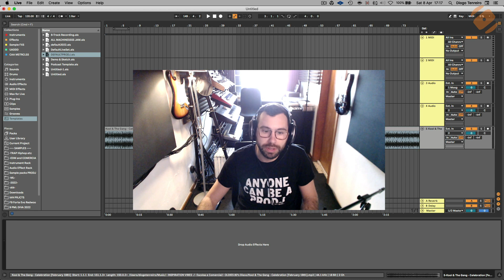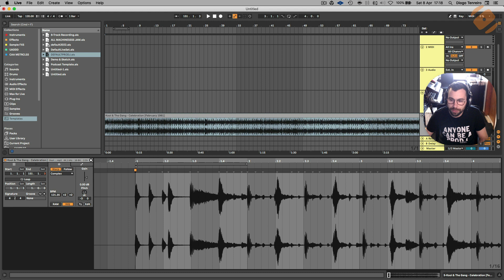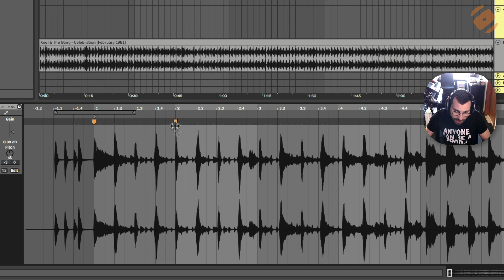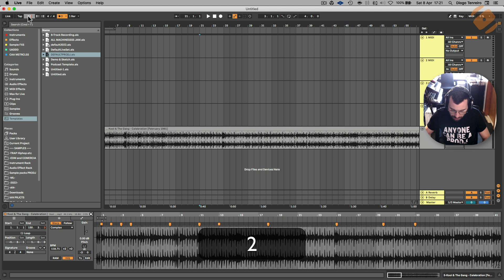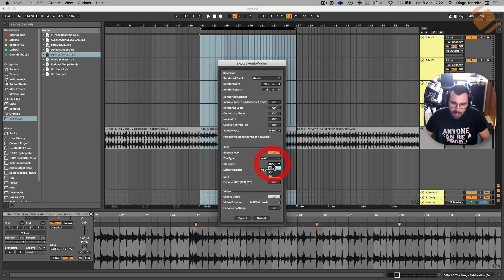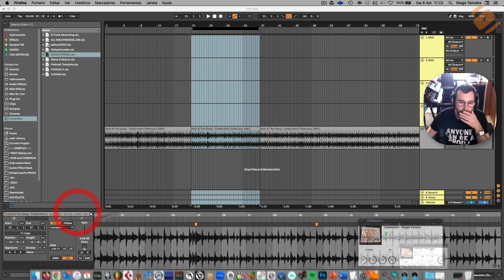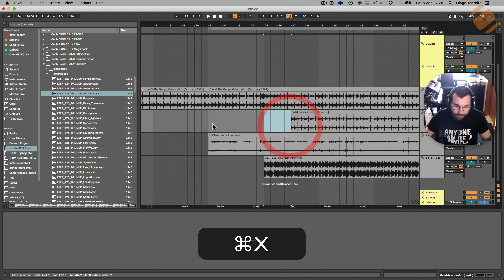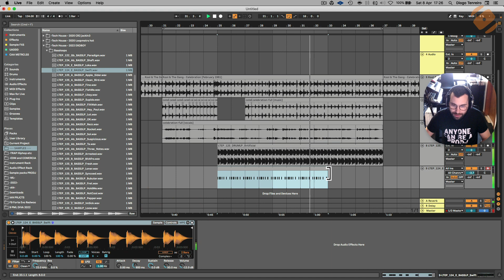Como sincronizar e separar música para remixes - Ableton Live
Neste Tutorial, aprende com o nosso formador Diogo Tenreiro como sincronizar e separar músicas para as tuas remixes no  Ableton Live.

Descobre como sincronizar e separar música para criares remixes incríveis no abletonlive com a prodj International Music School! Neste tutorial abrangente, vais aprender técnicas essenciais para dominar a arte da produção de remixes, com um foco especial na sincronização precisa e na separação dos elementos musicais.

Com a orientação especializada do nosso formador Diogo Tenreiro, vais receber passo a passo instruções sobre como usar as ferramentas e recursos do Ableton Live para sincronizar perfeitamente os beats, ritmos e acordes das músicas que desejas remixar. Aprende a criar transições suaves e harmoniosas entre as faixas, adicionando a tua própria assinatura criativa ao processo.

Além disso, vais aprender como separar os diferentes elementos musicais, como vocais, baixos, melodias e baterias, usando técnicas avançadas de equalização, processamento de áudio e edição precisa. Compreende como manipular cada elemento para criar misturas personalizadas e transformar completamente a música original numa remix e obra única.

Não importa se és iniciante ou um produtor experiente em busca de aperfeiçoamento, este tutorial vai dar-te a conhecer as habilidades necessárias para elevares as tuas produções a um nível profissional.

Assiste ao vídeo "Aprende a Sincronizar e Separar Música para Remixes - Ableton Live" agora mesmo e começa a criar remixes cativantes e memoráveis que vão impressionar o teu público e impulsionar a tua carreira como produtor musical.

00:00 Introdução
00:19 Mudar Tom
00:42 Bpm
01:12 Marcar 1.1.1
01:54 Transient Markers
02:24 Verificação
02:40 Corrigir sincronização
04:14 Exportar
05:20 Sites para separar
06:11 Key
07:10 Importação
08:11 Remix

Todas as Terças às 19h um novo vídeo no canal.

ProDJ - A escola que dá ouvidos ao teu talento.
Cursos DJ e Produção Musical, Presenciais e Online.

A ProDJ não é apenas uma escola de música e novas tecnologias.
Aqui, queremos que dês asas ao teu talento e aprendas quais são as ferramentas que te vão fazer voar mais alto.
Quer a tua paixão seja o DJing, a Produção Musical ou ambos, a ProDJ tem os melhores recursos técnicos e conta com profissionais experientes e disponíveis, nunca esquecendo que a música é uma linguagem universal, e, por isso mesmo, é uma linguagem para todos sem exceção!

Para valorizar a tua educação, todos os cursos ProDJ têm certificação da DGERT.
Mais música, mais alegria, mais felicidade! Experimenta!
Anyone Can Be a ProDJ